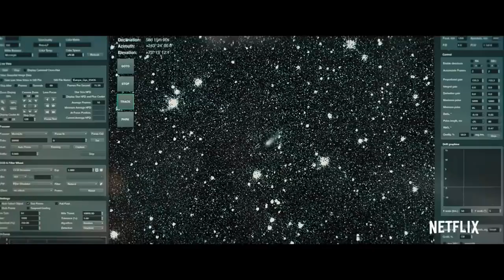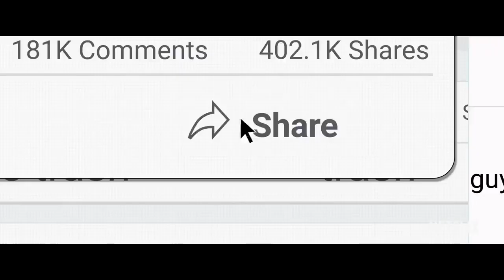DON'T LOOK UP Trailer 2 2021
WRITE YOUR VIEWS ON THE COMMENT SECTION BELOW SUBSCRIBE to (FILMHOUSE TRAILERS) DON'T LOOK UP Trailer 2 (2021) Leonardo DiCaprio, Jennifer Lawrence, Timothée Chalamet, Ariana Grande, Meryl Streep, New© 2021 - Netflix

Cinema, Trailer, Official, Movie, Film, 2021, Don't Look Up, Don't Look Up Trailer, Leonardo DiCaprio, Jennifer Lawrence, Timothée Chalamet,